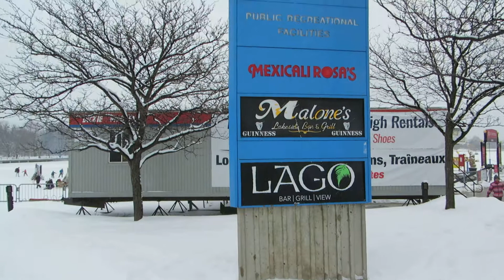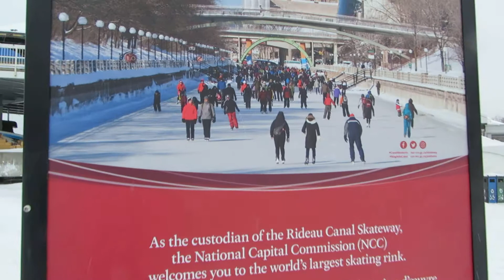The Rideau Canal / Dows Lake Pavilion